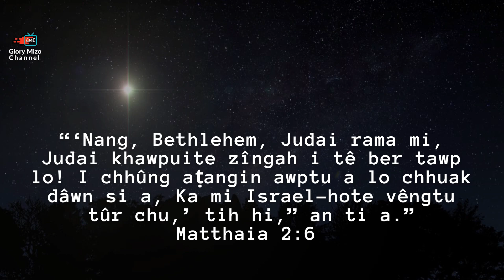NI TIN ISUA NEN #271 | I Te Ber Tawp Love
Daily Devotional